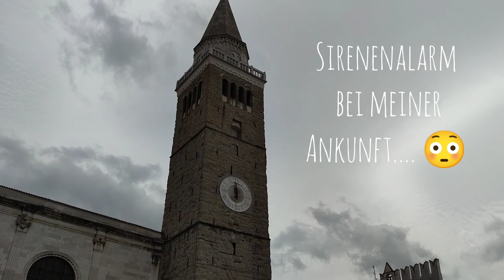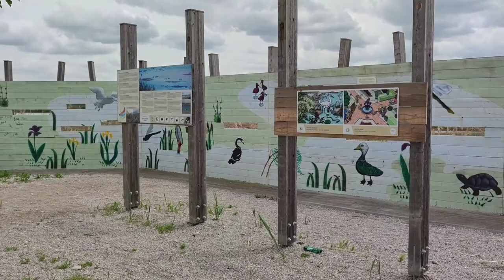Via Alpina 1: Der Start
1. Mai 2021, Tag 1. Das Via Alpina-Abenteuer hat begonnen!  Start meiner langen Wanderung  ist das schmucke Küstenstädtchen Koper/Capodistria an der slowenischen Adriaküste (der eigentliche Start der Via Alpina liegt in Trieste - dort sind die Grenzen aber momentan leider noch zu). Heute morgen brachte mich die Bummelbahn von Ljubliana hierher an die Adria. Ab jetzt geht es zu Fuss weiter, hoffentlich bis an die Cote d'Azur. Let's take a long walk!

Nach dem Fussbad in der Adria und einem kleinen Spaziergang durch die Altstadt von Koper wandere ich beim schönsten Frühlingswetter um den Hafen und durch die Felder nach Skofje. Zum Znacht gibt es Takeaway-Pizza im Olivenhain-Garten des Hostels, bevor ein Gewitter mich nach drinnen scheucht. Koper - Skofjie, 13 km.